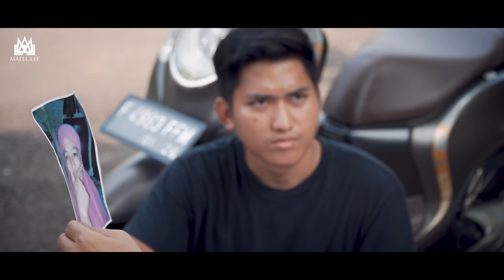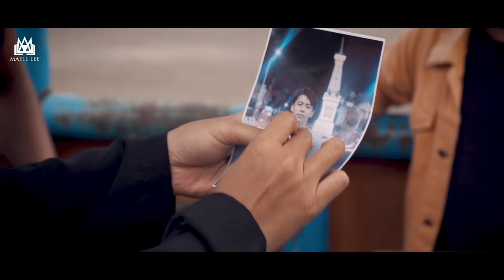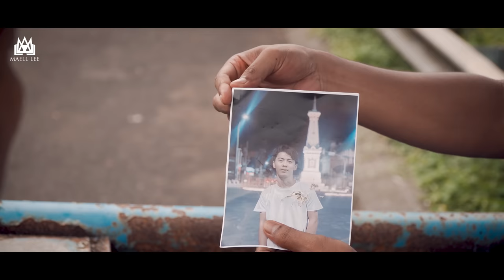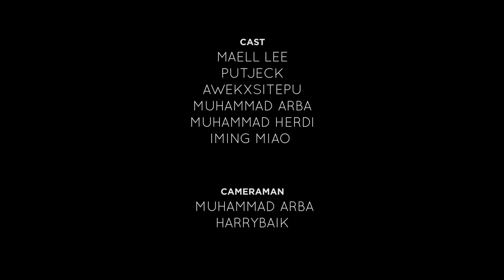PREMAN DISANTET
Maell mengusir dukun yang beroperasi di wilayahnya, namun malah Maell yang disantet.